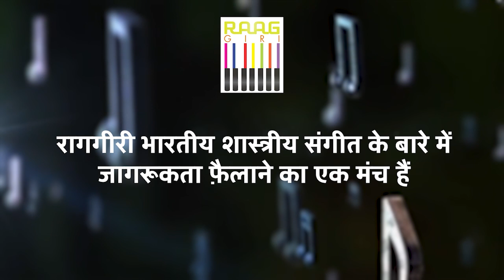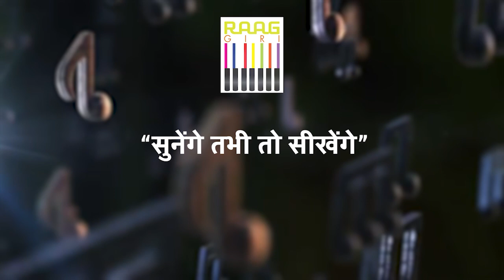Pandit Dharamnath Mishra Live Performance | Banarasi Dadra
Experience the enchanting live performance of Pandit Dharamnath Mishra as he brings the essence of Banaras to life through his rendition of a traditional Dadra. With deep roots in the Banarasi musical heritage, this performance captures the soul of Indian classical music. Let the rhythmic beats and soulful vocals take you on a journey to the ghats of Varanasi.